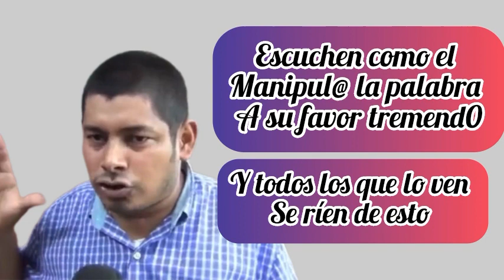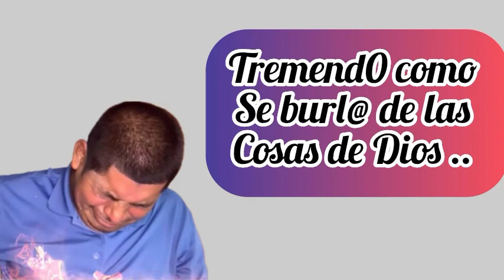❌Tinita Urbina 🆚 Gaby Pérez.. no hay cumpleaños 🎂? ❌estosedescontrolo